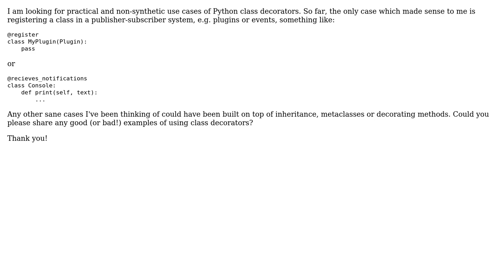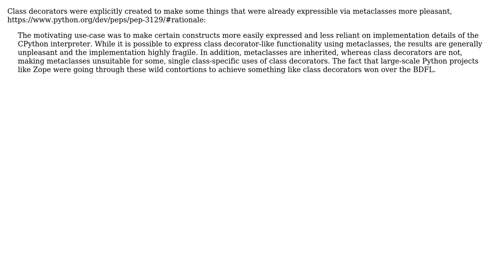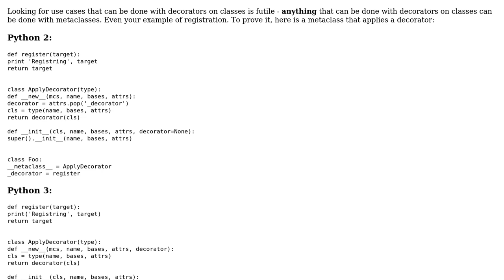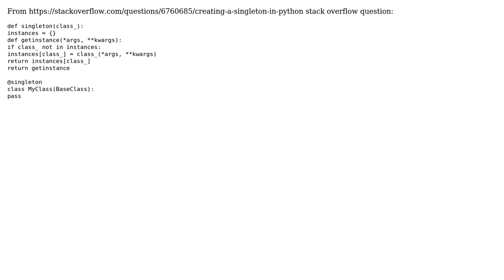Software Engineering: Class decorators in Python: practical use cases (4 Solutions!!)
Software Engineering: Class decorators in Python: practical use cases

With thanks & praise to God, and with thanks to the many people who have made this project possible! | Content (except music & images) licensed under CC BY-SA | Music | Images & others | With thanks to user Zaur Nasibov user sethmlarson user quodlibetor user Jared Smith user Idan Arye and the Stack Exchange Network Trademarks are property of their respective owners. You are responsible for your own actions.